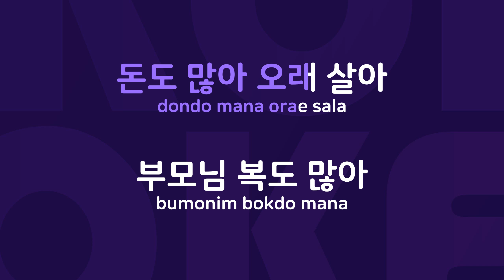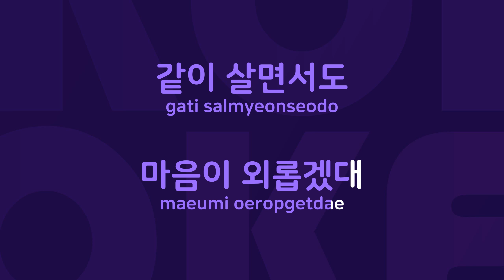궁합 : Originally Performed By 자두 Karaoke Verison